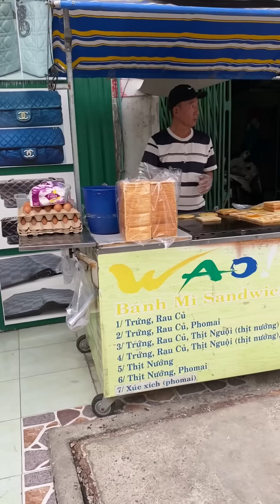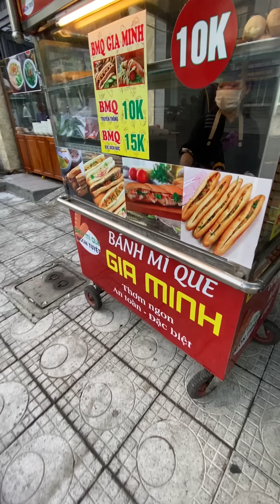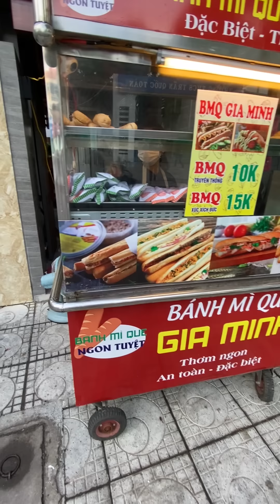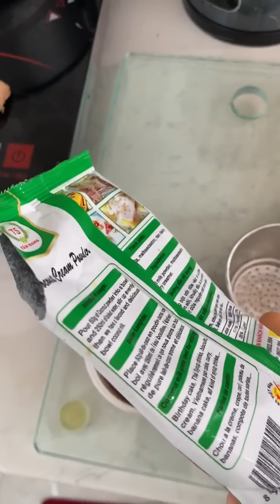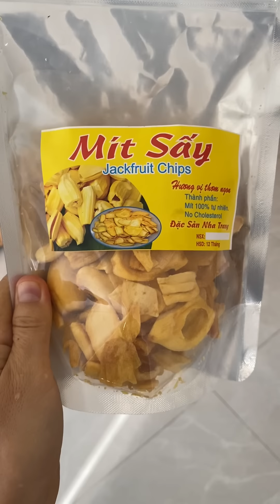контролирую его походы за уличной едой, чтоб мяско не проскочило! Что едят пионеры во вьетнаме